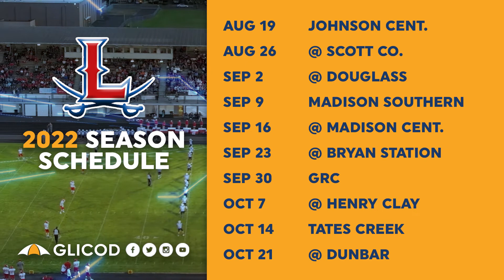Lafayette High School, Kentucky | 2022 Football Season Preview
GLICOD presents our 2022 Season Preview of Lafayette High School Football in Kentucky. The latest stats, key factors, and players to watch for the 2022 season. Presented by CSL Plasma.